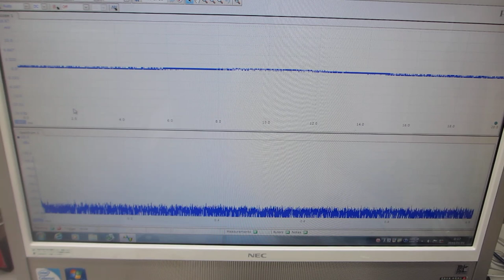‹超音波伝搬特性（音響特性）の分類›に基づいた、超音波プローブの伝搬特性実験（超音波システム研究所）